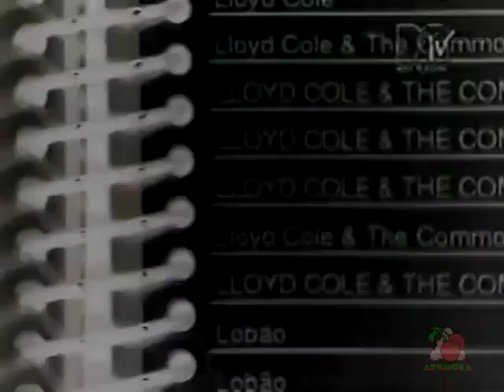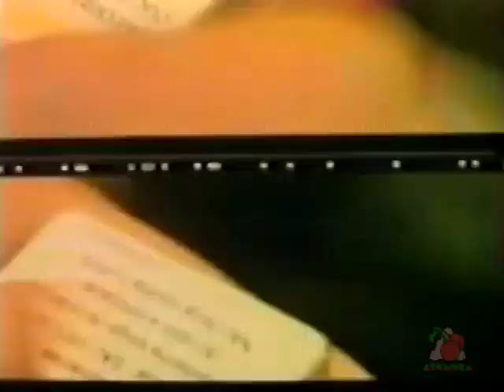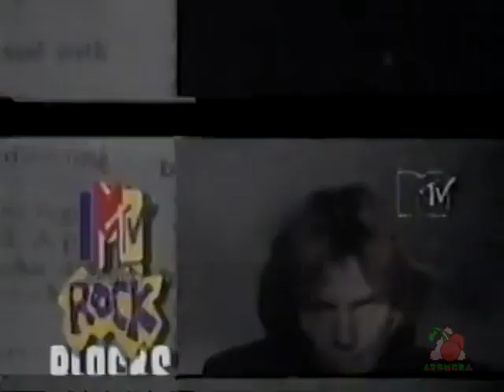[MTV Brasil (Grupo Abril)] - Coleção de Promos/Vinhetas de 1990 a 1999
Breve coleção de promos e vinhetas da extinta divisão brasileira da MTV entre 1990 e final de 1999.
Retirado de um episódio do programa Teleguiado que fala sobre a produção do canal.

Crédito da gravação: mabfilho, do Internet Archive.